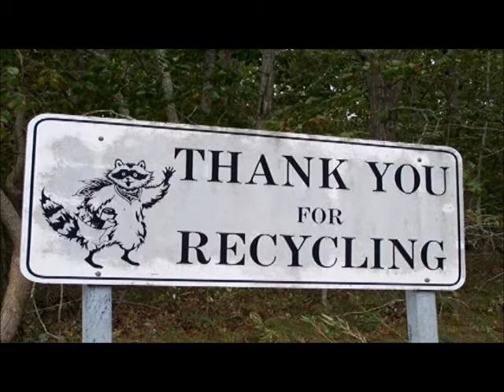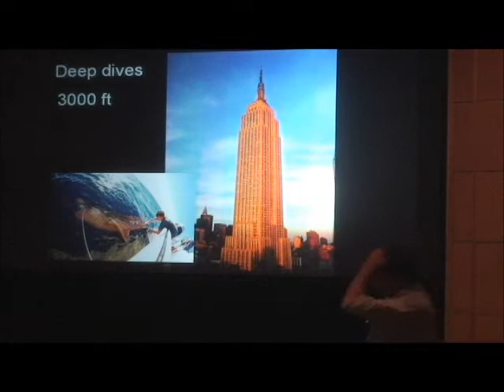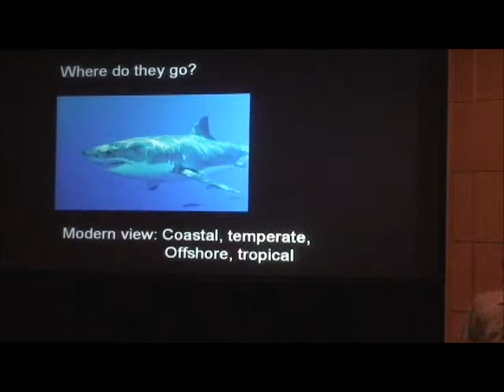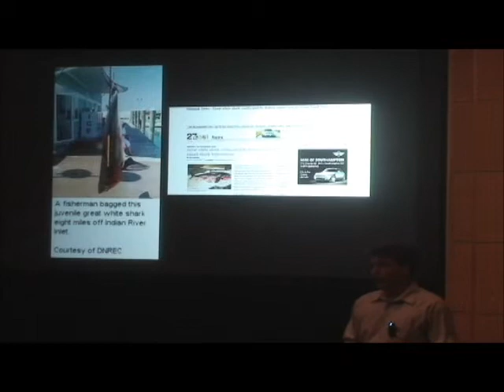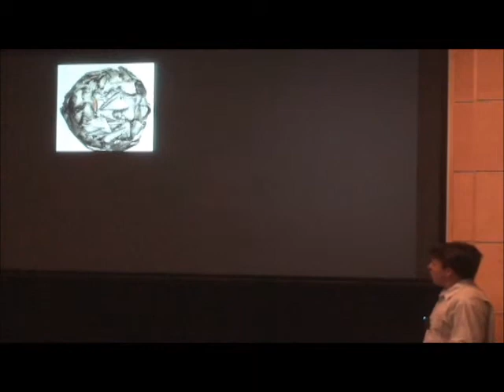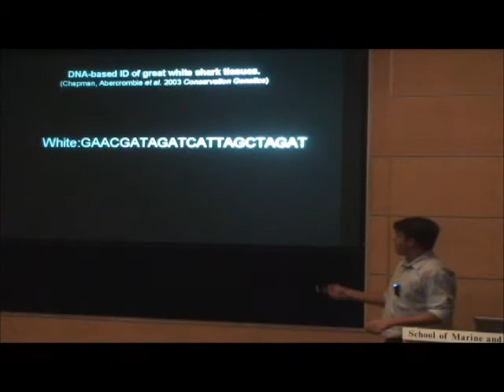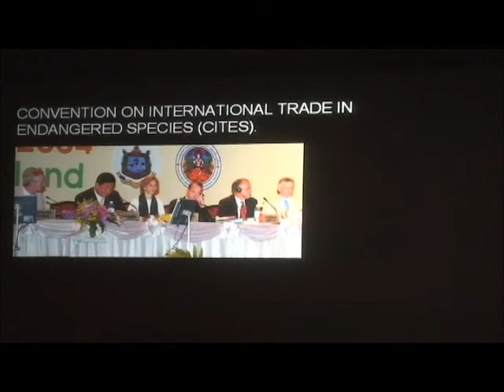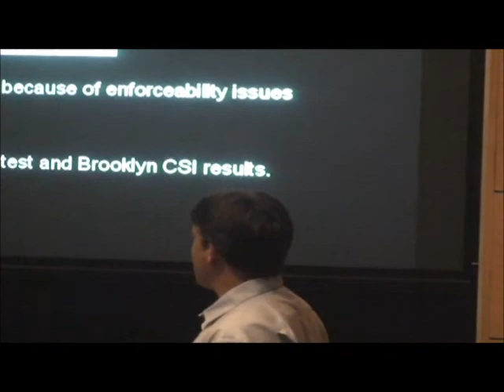Keepin It Green :New York Jaws: The Biology of the Great White Shark (part 4)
Dr. Demian Chapman, an internationally recognized shark expert with almost a decade of experience working on sharks, discusses the Great White Shark during a lecture at Stony Brook Southampton University. A molecular ecologist and field biologist who specializes in integrating  new technologies including DNA analysis, acoustic and satellite tracking in conservation oriented studies  related to the dispersal and reproduction of sharks and rays. He is particularly interested in how shark reproduction and movements impact population dynamics, population genetic diversity, and geographic population structure and their implications for conservation. Dr. Chapman is the author of more than fifteen scientific articles and currently manages field research projects on sharks in Belize, the Bahamas, New Zealand and Florida. He was previously a research scientist with the Pew Institute for Ocean Science and is currently an Assistant Professor at Stony Brook University in Stony Brook, New York